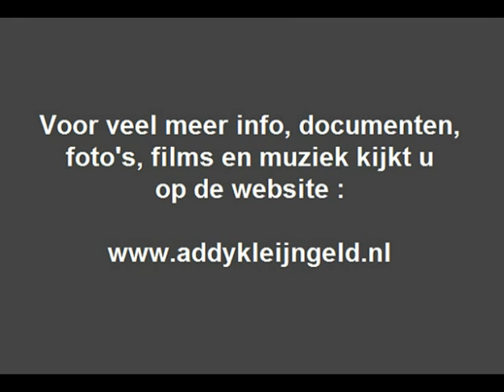Tonny Eyk Quartet - Rudolph, the red-nosed reindeer ( 1974 )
Op ons kanaal hebben we door de jaren heen al wat Kerstmuziek geplaatst, onder andere van Heintje, Gert & Hermien, Gert Timmerman, De Carina's en anderen, ook een oud accordeonleerling van Addy Kleijngeld maakte opnamen met deze klanken.

We hebben het natuurlijk over Teun Eikelboom, beter bekend als Tonny Eyk, een muzikale duizenpoot die nu hier is te horen met het bekende en geliefde stuk, getiteld "Rudolph, the red-nosed reindeer" .. zonder Rudolph, geen Kerst zullen we maar zeggen ..

Het is afkomstig van een LP die in 1974 werd uitgebracht bij PHILIPS, met als titel "Christmas party" en het geheel bevat zelfs een bijlage met daarop tips voor Kerstmenu's en menukaarten voor de feestelijk gedekte Kersttafel !

Deze upload stond in feite niet in onze planning, maar naar aanleiding van de eerder geplaatste nummers gisteren ( van deze LP ) kwam dit als verzoeknummer binnen, en daar voldoen we natuurlijk graag aan !

Naast Tonny Eyk zelf deden er anderen mee, de samenstelling van dit Quartet :

- Tonny Eyk ( accordeon / piano )
- Eddy Christiani ( gitaar )
- Nico Prins ( slagwerk )
- Frans Poptie ( viool )
- Frans Nuys ( bas )

Titelnummer : "Rudolph, the red-nosed reindeer"

Compositie : Johnny Marks

Bewerking en arrangement : Tonny Eyk

Jaar van opname en uitgave : 1974

Opnamelocatie : PHONOGRAM studio ( Hilversum )

Afkomstig van de LP : "Christmas party - Tonny Eyk Quartet"

Plaatnummer : 6401 084 B ( zie hoes + label )

Geluidstechniek : Ruud van Lieshout

Produktie : PHILIPS Nederland